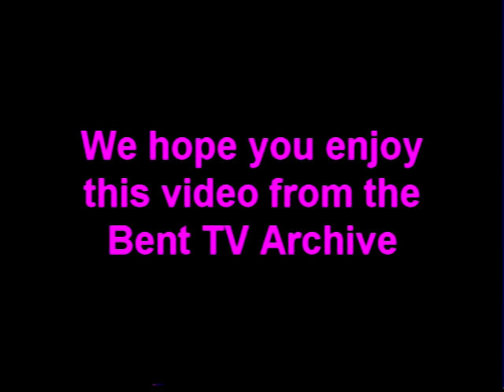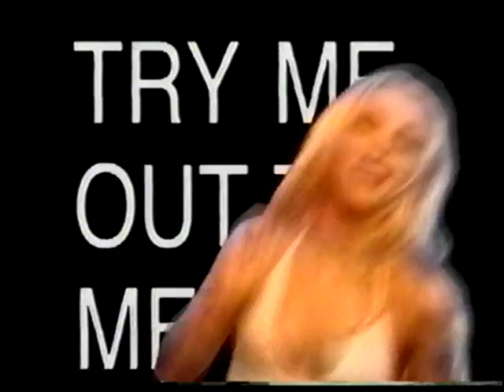Bent TV Archive: Chop Shop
Chop Shop